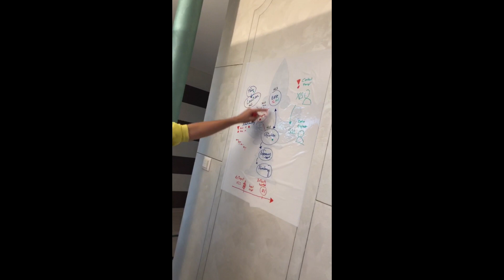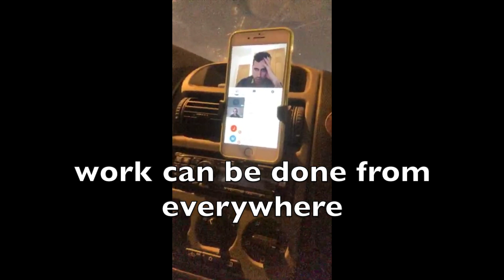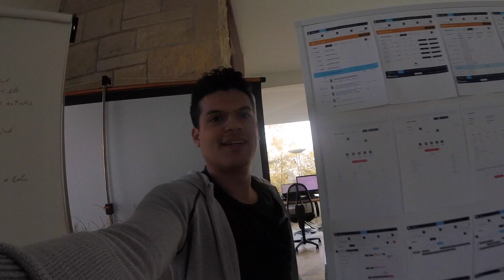Tech Startup in Switzerland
I traveled to Switzerland to see how an early stage startup is created from scratch.

Adrian Sameli was the Chief Product Owner and he thought me many valuable lessons that helped me grow as a professional and more importantly as a person.

It was a great experience and I will always be grateful.

Special thanks to Adrian Sameli